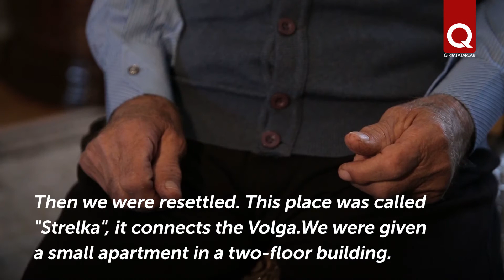Medzhit Mamut was one of the first to return to Crimea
Medzhit Mamut, a native of the village of Taraktash, near Sudak, was 7 years old when he was expelled from Crimea. He remembers every word the soldiers said to them on the night of May 18, 1944. In exile, Medzhit Mamut never found a home, but became one of the first to return to his homeland.